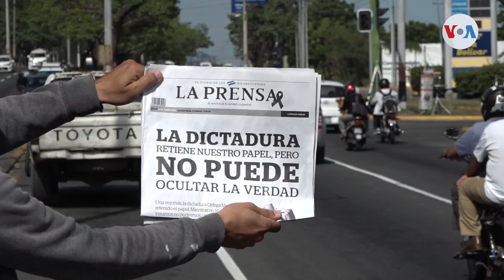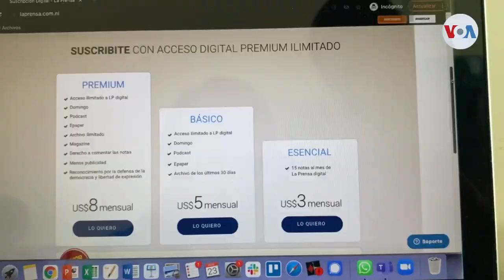El diario La Prensa de Nicaragua se reinventa para seguir informando a través de internet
El diario La Prensa y sus periodistas se están reinventando para seguir informando en el formato digital tras la toma de su sede hace 10 días. Los retos van desde la falta de publicidad del sector privado a la ausencia de una redacción física y el temor de sus reporteros a ser víctimas de represalias.

¡Visítenos!